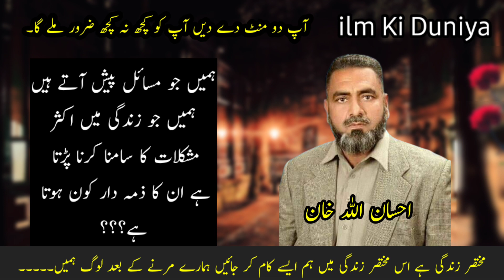The story of the cheating man | The end of the dishonest deceiver | Words of advice |ilm Ki Duniya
In this video, we have told you about the fraudulent person, what the fraudulent person has done
The story of the cheating man. The end of the dishonest deceiver. Words of advice.ilm Ki Duniya. success conversation. motivation video. The end of the deceitful man. The activities of the fraudulent man. How much life do we have?. How to improve the affairs of life. achi batian